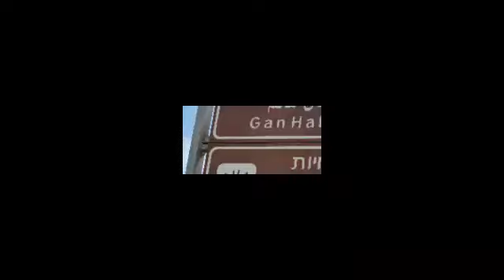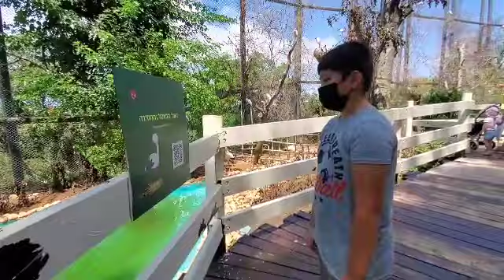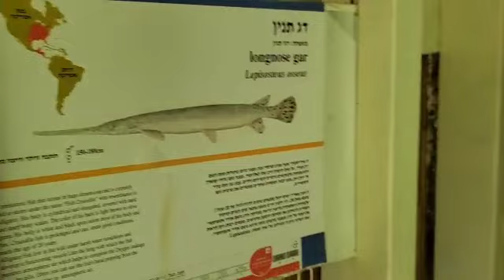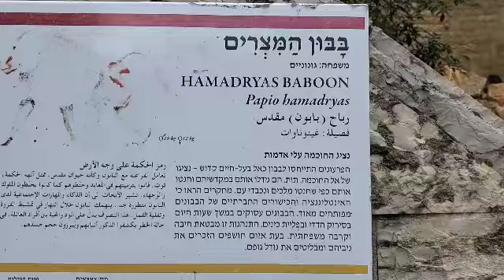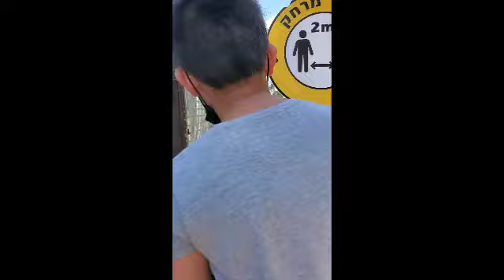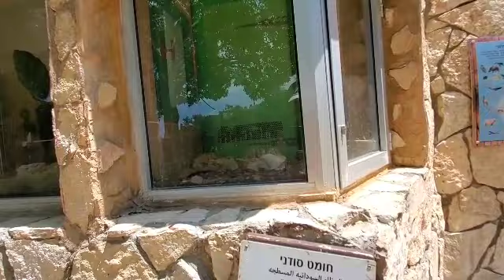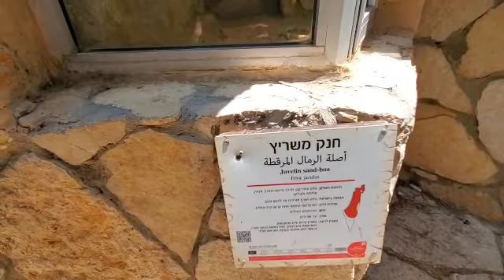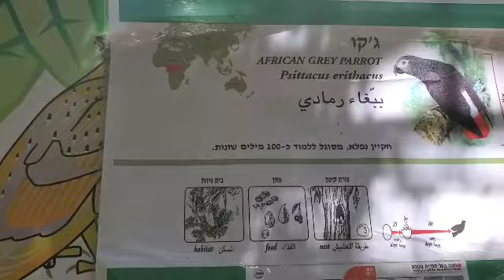vlog 5: Trip to the Zoo#joannnavarro83